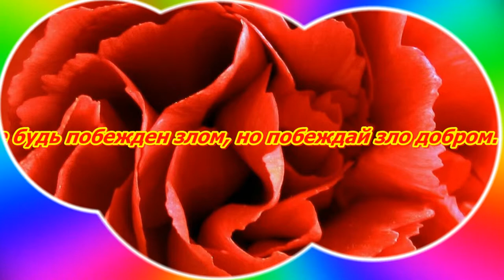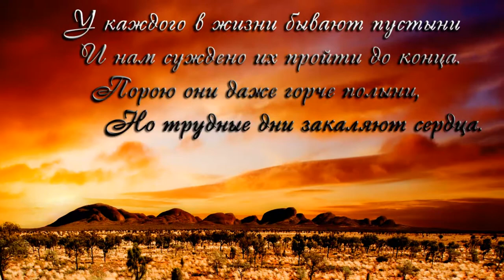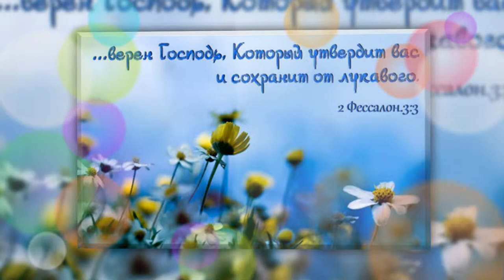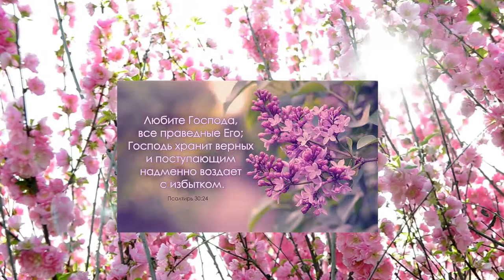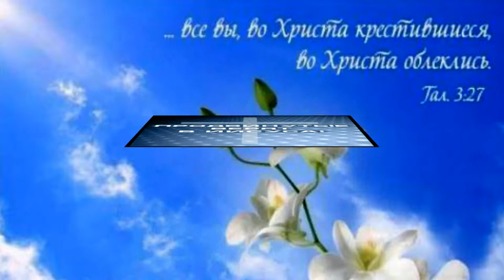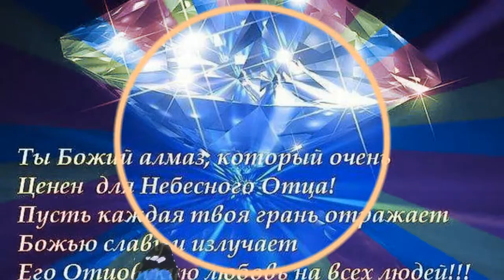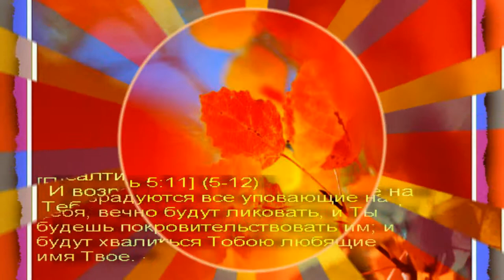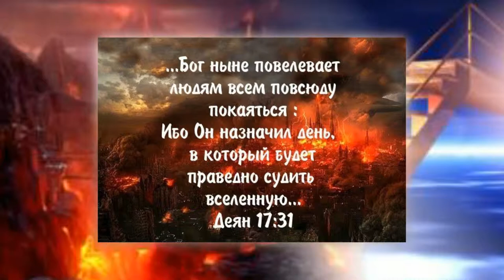Откровение об Украине и Донбассе.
Это Личное откровение,полученное весной 2014 года.Кто не согласен,молитесь, чтоб Господь ВАМ дал откровение.Для каждого человека Своя воля Божия.МЕНЯ ОЧЕНЬ УДИВЛЯЮТ ЛЮДИ,КОТОРЫЕ СПОРЯТ О БОЖЬЕМ,НЕ ЖЕЛАЯ МОЛИТЬСЯ,НЕ ПЫТАЯСЬ МОЛИТЬСЯ,И НЕ ЖЕЛАЯ ЗНАТЬ ВОЛЮ БОЖИЮ,СТАНОВЯТСЯ ПРОТИВНИКАМИ БОГУ.